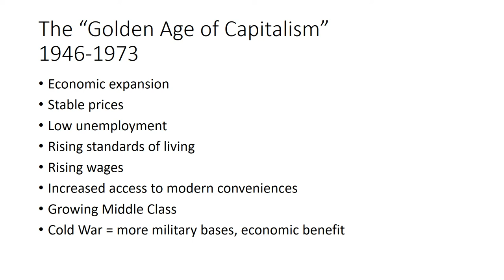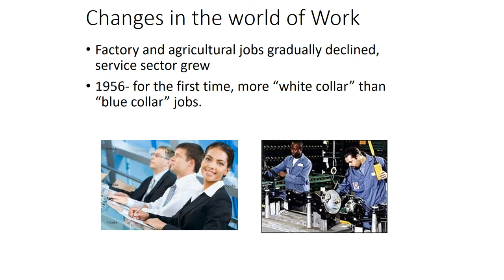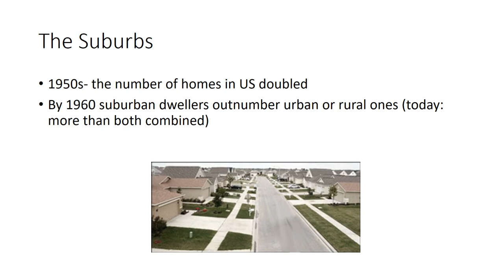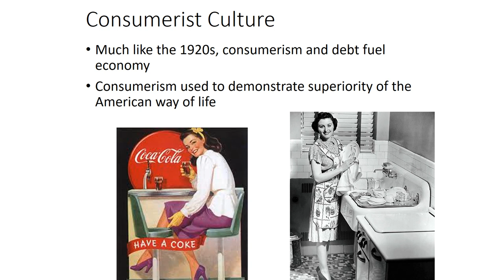2020 B 040 The 1950s pt 1